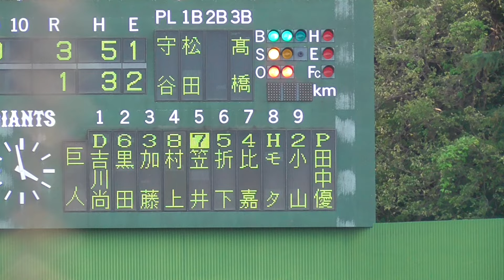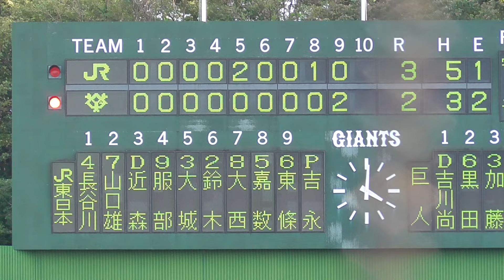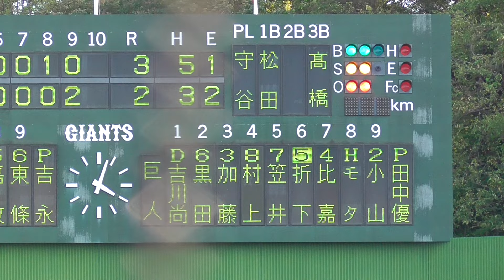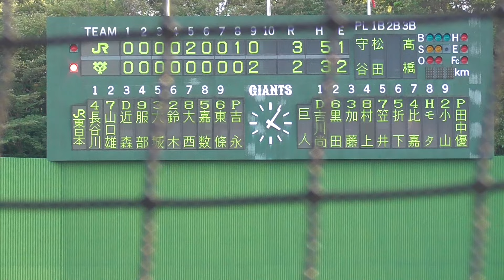2019/09/25 ＪＲ東日本 吉永健太朗 投手【ジャイアンツ球場】（日大三高－早稲田大学）vs巨人戦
9回裏2死満塁から登板